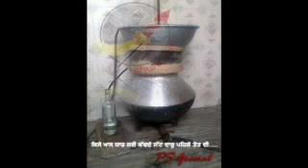yaara de yaar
this video is delicated to all my friends speciaaly jaspreet singh sandhu.